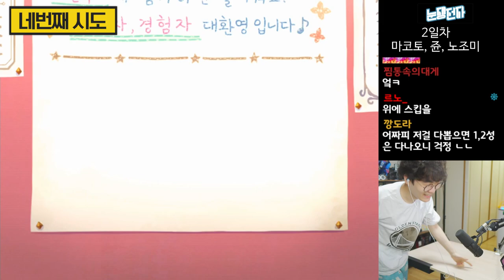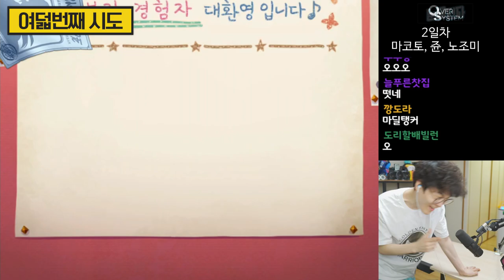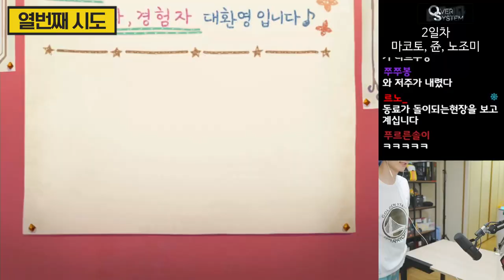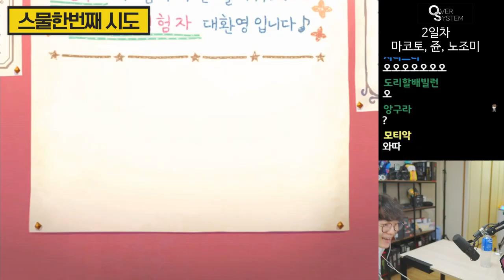ㄴㄷㅆ 게임 시작했습니다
제품명 :  프린세스 커넥트! Re:Dive
가격 : 무료
출시일 : 19년 3월(한국섭)

요약
1. 요즘
2. 메인겜
3. 입니다